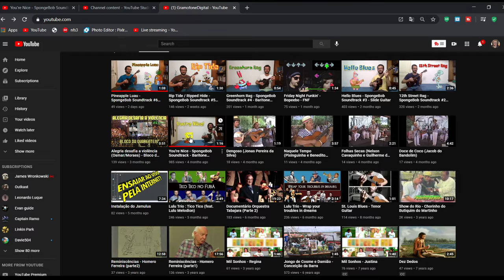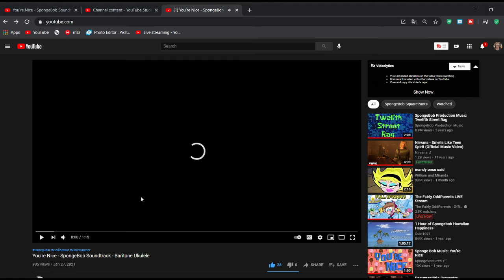Channel Shout Out (GramofoneDigital)